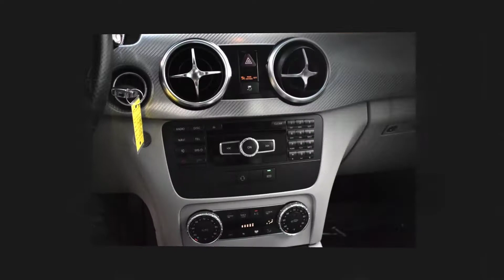2015 MERCEDES-BENZ GLK GLK 350